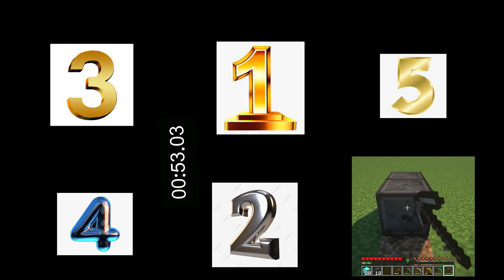Which pickaxe is faster? minecraft minecraftmemes #